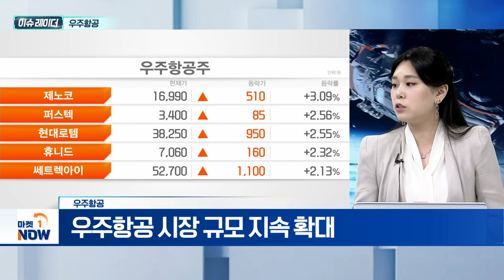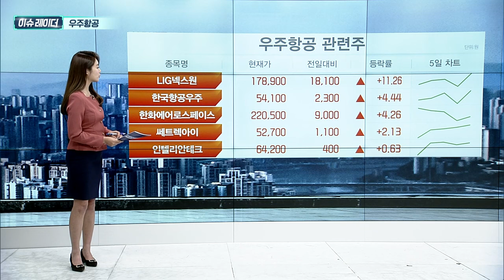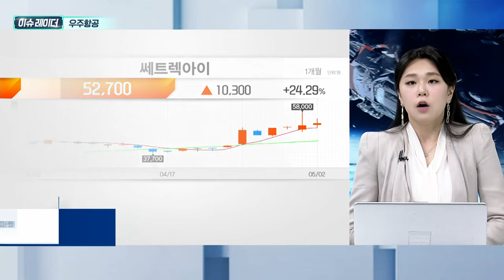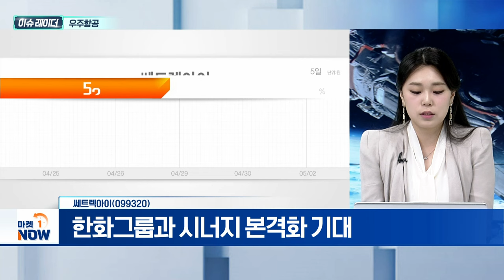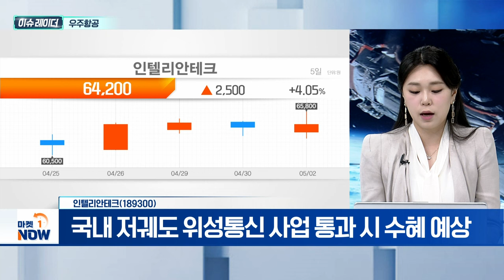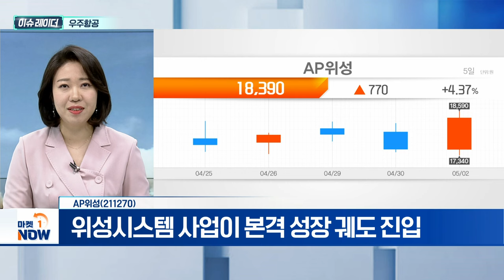우주항공 | 쎄트렉아이, 인텔리안테크, AP위성 | Market Now (20240503)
- 우주항공청 5월 27일 개청 예정
- 우주항공 관련 추가 정책 발표 기대
- 국내 민간 주도 생태계 구축 진행 예정
- 우주항공 시장 규모 지속 확대
- 2027년 우주개발 투자 1.5조 원 수준 확대
- 무인기, 자율주행 등 항공우주산업 수요 가속화
- 美·中·유럽 등 우주산업 정부 예산 확대

- 국내 위성 프로젝트 독보적 수혜
- 지난해 누적 수주 잔고 3538억... 창사 이래 최대치
- 한화그룹과 시너지 본격화 기대
- 자체 위성 발사 프로젝트 진행... 성장 가능성

- 위성통신 및 위성 방송 안테나 생산 업체
- 중·저궤도 핵심 안테나 공급 업체로 부각
- 국내 저궤도 위성통신 사업 통과 시 수혜 예상
- 1Q 부진한 실적 지속 전망

- 위성통신 단말기·위성시스템 개발
- 신제품 출시로 꾸준한 매출 성장 기록
- 위성 프로젝트 추가 수주로 성장성 기대
- 위성시스템 사업이 본격 성장 궤도 진입
- 통합 반도체칩 기술 보유로 경쟁력↑